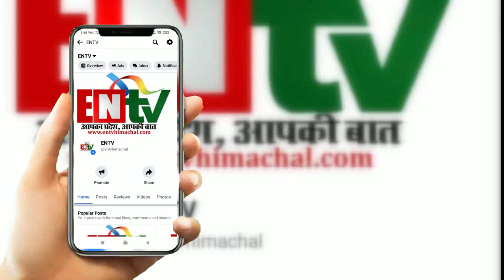सिलेबस बदलने से नहीं बदलेगा इतिहास